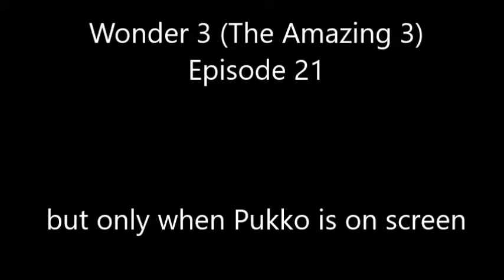Wonder 3 (The Amazing 3) Episode 21, but only when Pukko is on screen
I'm thinking of something else right now. hmm.